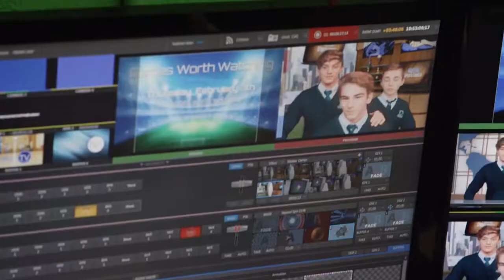Welcome To Donovan Catholic High School!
Alumni Emily Zuhowski informs the new students at Donovan Catholic High School to get involved.  It will all pay off in the end.